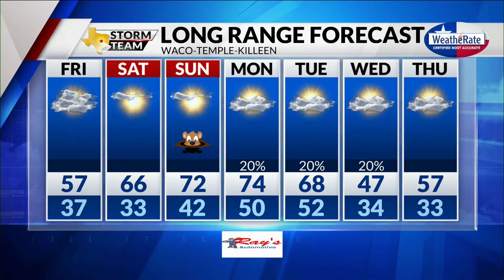Thursday Forecast with Chief Meteorologist Mike LaPoint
Another cold night as January comes to an end! Chief Meteorologist Mike LaPoint has the latest.